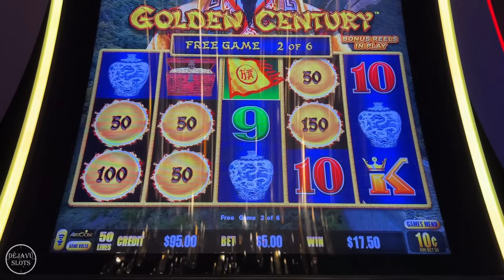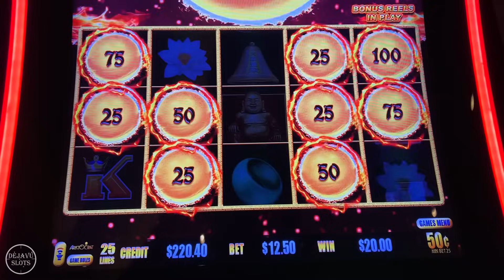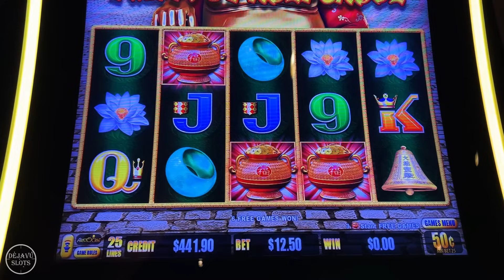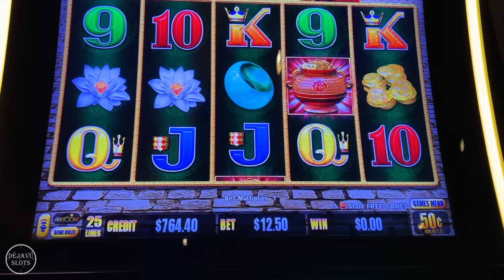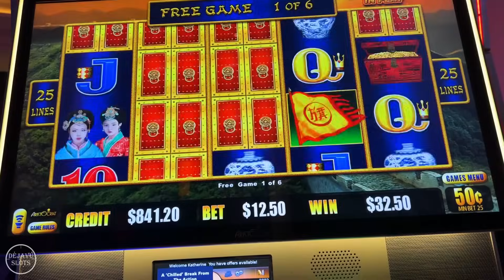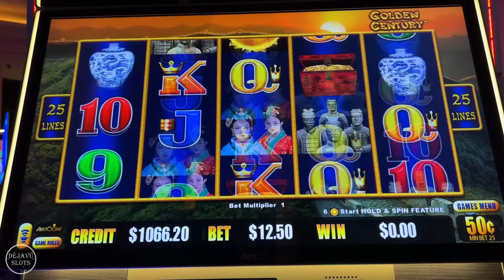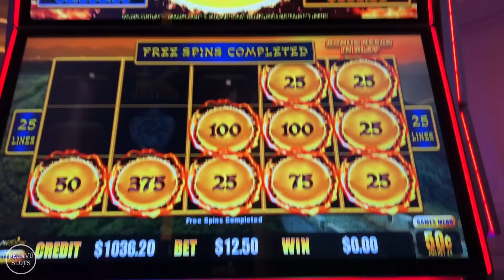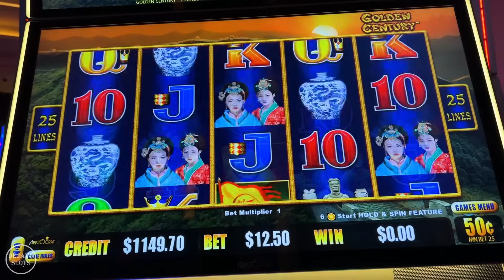You Won’t Believe 4 Scatter Bonus Leads to BIG JACKPOT! Happy & Prosperous Dragon Link Slot